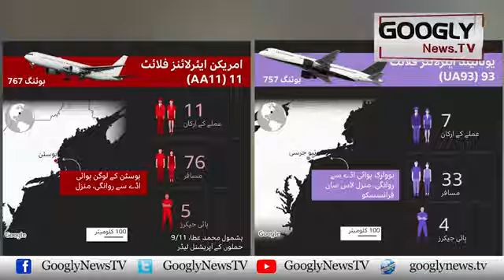9/11 Hamlon Nai Puri Dunya Ka Manzar Nama Kaisay Badla? | Googly News TV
9/11 Hamlon Nai Puri Dunya Ka Manzar Nama  Kaisay Badla?